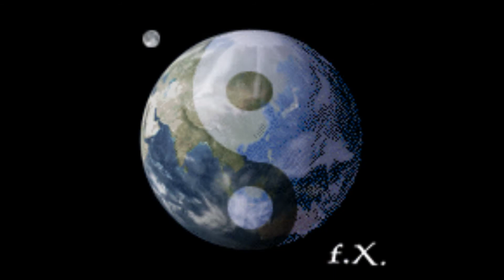François-Xavier Charron - How Can I Go On (FREDDIE MERCURY Cover)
Vocal by me, recorded live today

Originally recorded by FREDDIE MERCURY & MONTSERRAT CABALLE